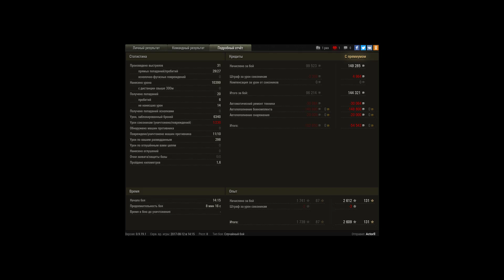MAUS 10000 DMG 10 Фрагов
Я начал нагибать с начало боя 10 фрагов и 10к дмг